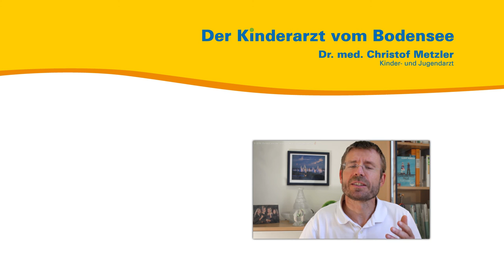Verletzungen beim Kegeln - Der Kinderarzt vom Bodensee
Aus seiner persönlichen und seiner Sprechstundenerfahrung heraus spricht der Kinder- und Jugendarzt Dr. med. Christof Metzler über Verletzungen an der Hand beim Kegeln.